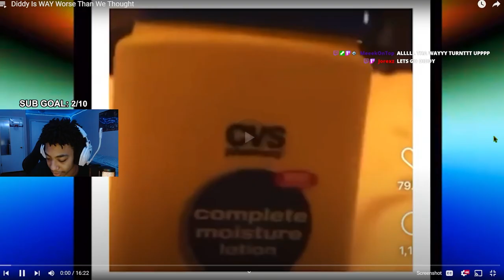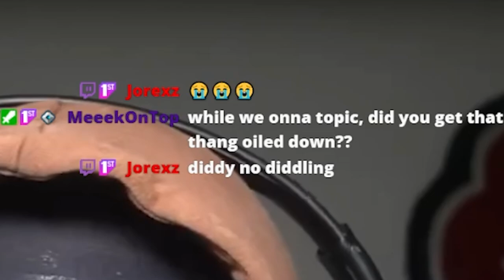Diddy Is A Real Life Anime Villain.